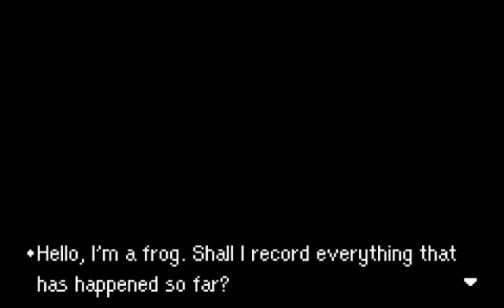Let's play mother 3 part 45